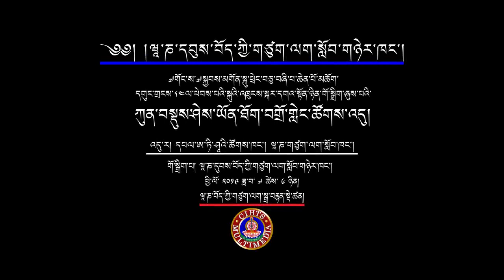Symposium On 'holistic Education' on the occasion of H. H. the 14th Dalai Lama's 84th Birthday.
Central Institute of Higher Tibetan Studies organised a symposium on 'Holistic Education' on the occasion of His Holiness the 14th Dalai Lama's 84th Birthday Celebration.
Distributed by Multimedia Section, Shantarakshita Library, CIHTS.